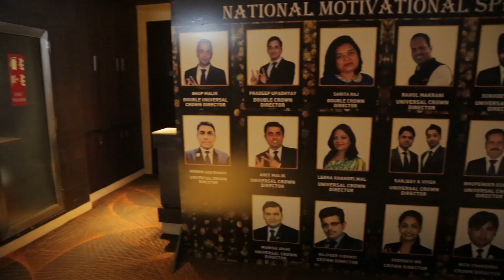Team Champions NLC-4 Delhi Highlights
Team Champions Most Powerful Event National Leadership Convention.